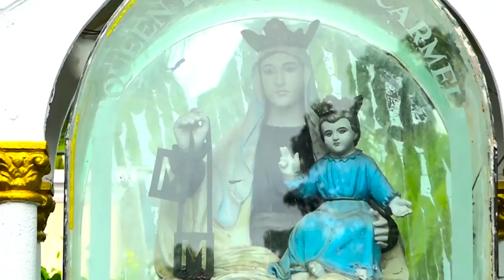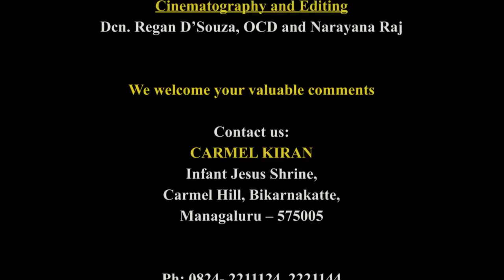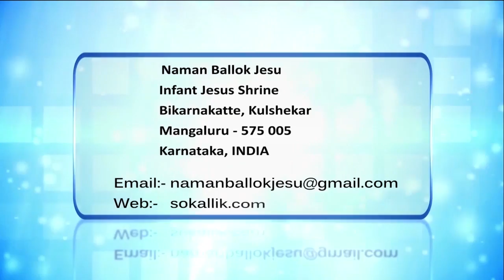Mt. Carmel Novena | Day 7: ಮರಿ ಮರುಭುಂಯ್ತ್’ಲೆಂ ಫುಲ್ | FR JOCY SIDDAKATTE, OCD